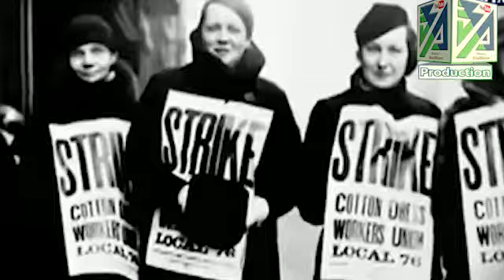Labour's Day Special Speech Urdu Hindi | BA Production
Urdu Poetry

Punjabi Songs

Islamic Documentarie